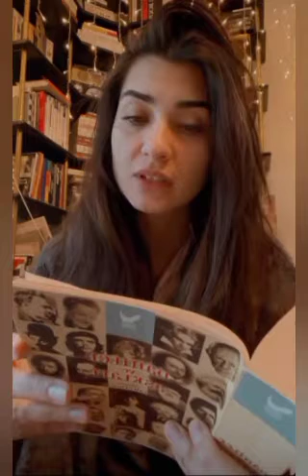Tuba Büyüküstün's posting was liked with love#enginakyürek